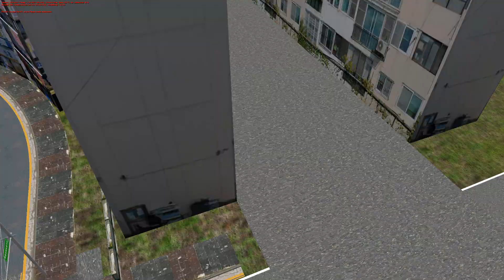[OMSI 2] 한국 풍경이 잘 담겨있는 도담맵, 101번 시내버스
한국 풍경을 잘 담아낸 도담맵, 101번 시내버스를 운행해 보았습니다.